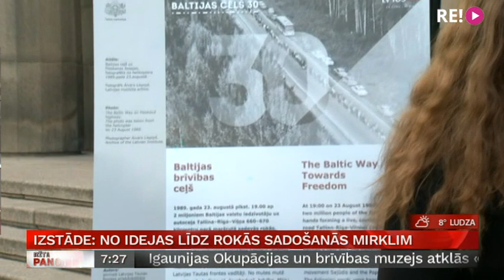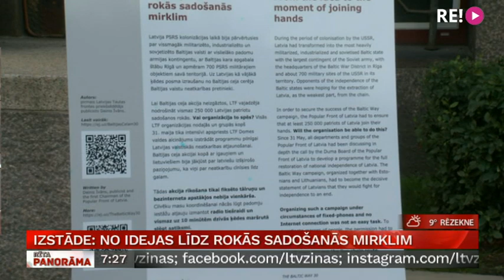Izstāde: No idejas līdz rokās sadošanās mirklim